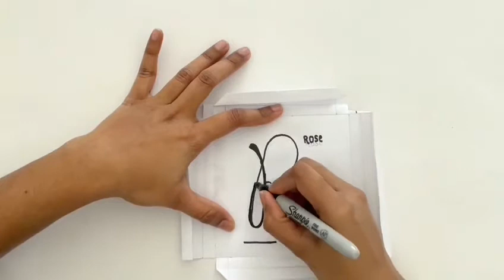Easy Paper Name boards for Home/ Paper name plates/Easy paper decorations for home/Display boards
Hello Friends, this video is about, how to make easy name boards with paper and decorate the house
Hi everyone, this Channel is mainly created to present easy handmade crafts and DIY's for children and adults. As a mother I always want my children to learn and improve their skills through crafts.
Follow good Hygiene, take good food and be safe.